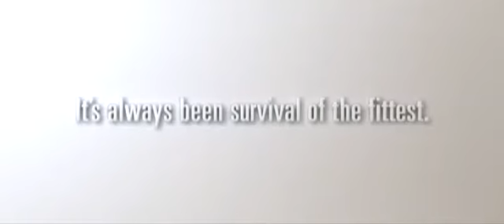Sabretooth vs cavemen - drink milk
milc add